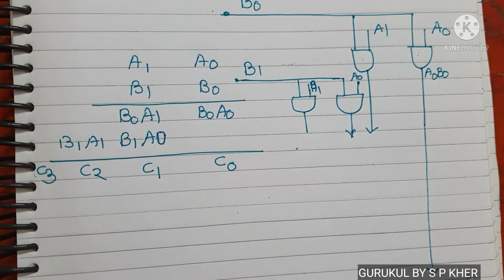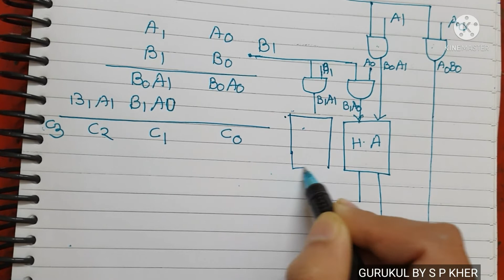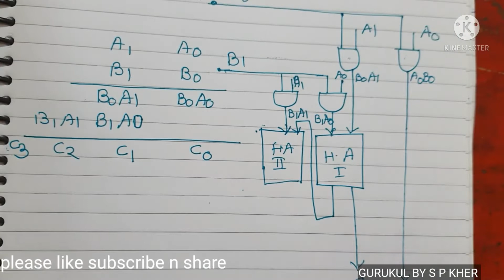TWO BIT BY TWO BIT BINARY MULTIPLIER/GURUKUL BY S P KHER/digitalelectronics